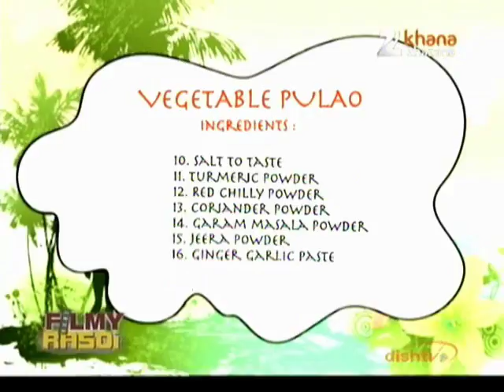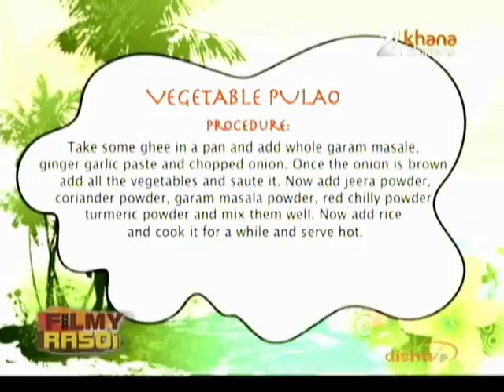Filmy Rasoi October 29 '11 Vegetable Pulao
Zee TV Presents Khana Khazana By Chef Sanjeev Kapoor Filmy Rasoi - is a vignette where the celebs actually turn up the heat in the kitchen. The chef cooks for the celebs and the celebs put on the chef hat to cook for us. It is a perfect combination where we get to know your favorite star, their secret food desires and their favorite food whether it's a naughty indulgence like ice cream or the unbeatable delight of a perfectly ripe mango. With celebs there are some things they just can't live without either at home or when they're working. From posh nosh to home-style cooking, we take a look at what gets the mouths of the rich and famous watering.